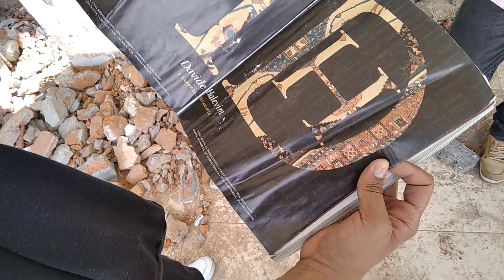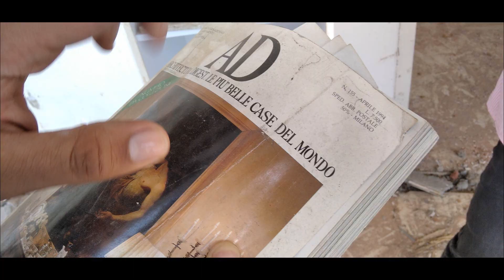CASA DEL CAPO MIGUEL RORIGUEZ CARTEL DE CALI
Listado de casas abandonadas del cartel de 🇨🇴🇨🇴Cali Colombia 🇨🇴🇨🇴🇨🇴🇨🇴

Este canal tiene videos de inventos , carro del restaurante historia de amor, varias formas de hacer patinetas eléctricas, drones FPV , cubreplaca para fotomultas, programación, impresión 3d , esculturas como el poporo Quimbaya, mano de Terminator, mano de iron man , tabla de surf electrica, manos prótesis bionicas en 3d , como escanear personas e imprimirlas en 3d , como hacer powerbank , cómo elaborar baterías para paneles solares y patinetas eléctricas,marcadoras laser, impresora 3d , robots , como hacer barcos en botellas  , en total casi 700  vídeos, los  más visibles (exploración de casas abandonadas)los cuales son por los que casi todo el mundo me conoce donde he sido viral en Youtube 39 veces ,por ellos ...los cuales apenas son 69 (exploraciónes al cártel )los otros mucho contenido de electrónica, programación e inventos ,SUSCRÍBETE,   les puede aportar a la sociedad caleña más que solo ver y seguir  pendejadas en Instagram 🇨🇴🇨🇴🇨🇴🙏 gracias por ver y dejar tu like para más vídeos de estos  🇨🇴🇨🇴🇨🇴🇨🇴🇨🇴🙏🇨🇴🇨🇴🇨🇴🇨🇴🇨🇴🇨🇴🇨🇴🇨🇴🇨🇴🇨🇴🇨🇴 El mejor explorador de la ciudad de Cali Colombia 🇨🇴🇨🇴🇨🇴🇨🇴🇨🇴🇨🇴🇨🇴🇨🇴 un saludo a todos los capos que me ven y se encuentran privados de la libertad ❣️❣️❣️❣️